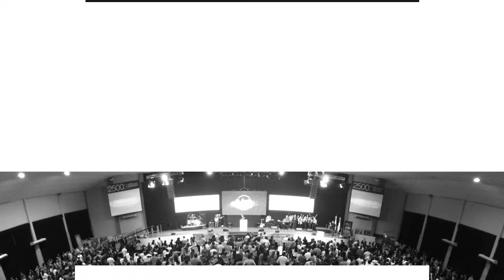Pr. Sergio Belart • Tú puedes hacerlo • Sábado 27 de mayo